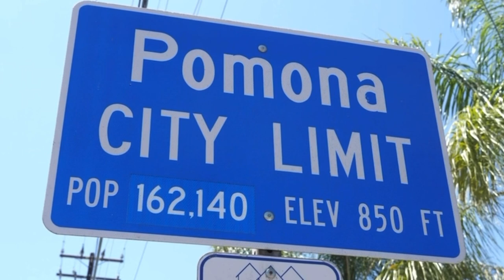Cousins From Rival Gangs Commit Murder Together